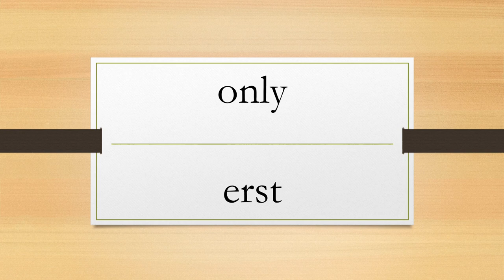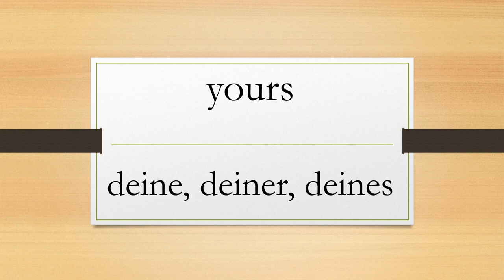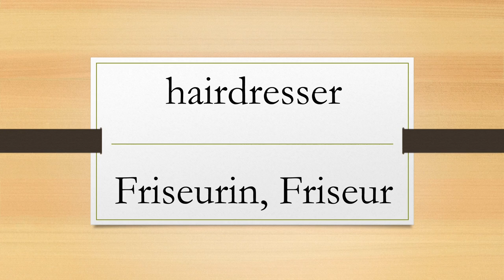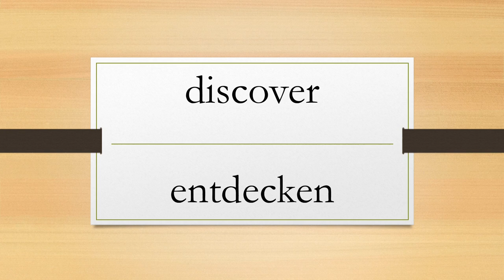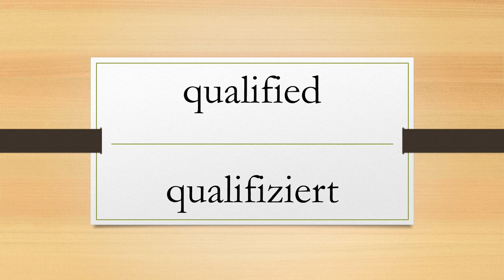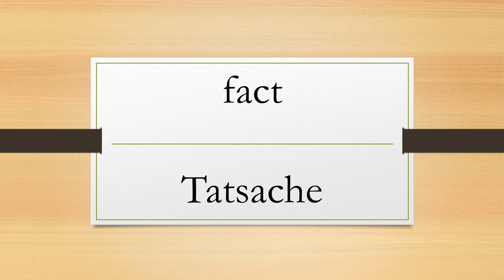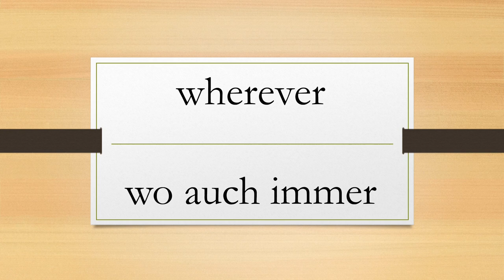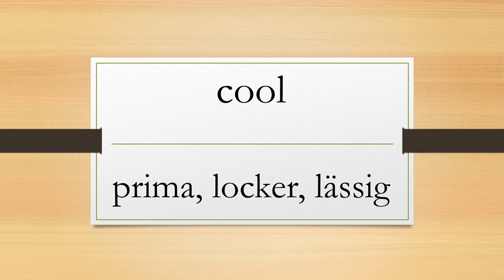Englisch - 8. Klasse - alle Vokabeln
Alle englischen Vokabeln für die 8. Klasse Gymnasium:
start a fire  - Feuer legen
clear  - klar
only  - erst
dance  - Tanz
mine  - meine, meiner, meines
shocked  - geschockt
sweater - Pullover
damage  - Schaden, Zerstörung
sound  - Ton
captain  - Kapitän
drug dealer  - Drogendealer
grizzly bear  - Grizzlybär
owner  - Besitzerin, Besitzer
buffalo  - Büffel
board  - einsteigen
huge  - riesig
cute  - süß, niedlich, nett
complain  - sich beschweren
sail  - segeln
ill  - krank
guess  - raten
ranger   - Försterin, Förster
nature  - Natur
center  - Zentrum
suitcase  - Koffer
during  - während
ours  - unsere, unserer, unseres
tranquilizer  - Betäubungsmittel
work  - funktionieren
expert  - Experte
spend  - verbringen
meat  - Fleisch
give a lift  - mitnehmen
wing  - Flügel
future  - Zukunft
lorry  - Laster, LKW
colleague  - Kollegin, Kollege
tribe  - Stamm
wife  - Ehefrau
claim  - fordern, behaupten
pierced  - gepiercte
musical  - Musical
east  - Osten
date  - Verabredung
own  - eigener, eigene, eigenes
language  - Sprache
yours  - deine, deiner, deines
store - Geschäft
advertising poster  - Werbeplakat
walk past  - vorbeigehen
shark  - Hai
EU  - Europäische Union
king  - König
design  - entwerfen
keep away from  - wegbleiben von, sich fernhalten von
bait  - Köder
search  - durchsuchen
go from bad to worse  - immer schlimmer werden
to die  - sterben
rock  - Felsen
sleep  - schlafen
disk  - Scheibe
leather  - Leder
while  - während
hang out  - herumhängen
smelly  - muffig
racket  - Schläger
sandstorm  - Sandsturm
feel sorry  - leid tun
put up with  - akzeptieren
Jamaica  - Jamaika
weather forecast  - Wettervorhersage
root   - Wurzel
writer  - Schriftsteller, Schriftstellerin
altogether  - insgesamt
carnival  - Karneval
nose  - Nase
boss  - Chef, Vorgesetzter
pull  - ziehen
piercing  - Piercing
success  - Erfolg
cage  - Käfig
curve  - Kurve
crack  - Crack Droge
hardware store   - Baumarkt
for ages  - seit einer Ewigkeit
hairdresser  - Friseurin, Friseur
hire  - anheuern
gate  - Flugsteig
garage  - Autowerkstatt
warehouse  - Lagerhaus
alarm system  - Alarmanlage
experience  - Erfahrung
sad  - traurig
forest  - Wald
no signal  - kein Empfang
produce  - erstellen
sticker  - Aufkleber
tiger  - Tiger
dragon  - Drache
religion  - Religion
jail  - Gefängnis
nonetheless  - trotzdem
radio collar  - Funkhalsband
glad  - froh
third  - Drittel
snowshoeing  - Schneeschuh laufen
become, became  - werden
body  - Körper, Leiche
get wet  - nass werden
advertise  - Reklame machen
fur  - Fell
admirer  - Bewunderer
catering firm  - Partyservice
sulk  - schmollen
try  - versuchen
rest  - Rest
artist  - Künstlerin, Künstler
lip  - Lippe
discover  - entdecken
stone  - Stein
needle  - Nadel
eyebrow  - Augenbraue
kid - Kind
it is selling fast  - es verkauft sich schnell
station  - Polizeistation
departure lounge  - Abflughalle
appear  - erscheinen
elk - Rothirsch
state  - Staat, Bundesstaat
colonist  - Siedlerin, Siedler
reliable  - verlässlich
infection  - Infektion
rent out  - vermieten
fin  - Flosse
kidnap  - kidnappen
sign up for  - sich anmelden für
somehow  - irgendwie
marketing  - Werbung, Marketing
look around  - umsehen
flat  - flach
cook  - Köchin, Koch
ring  - Ring
marketing assistant  - Marketingassistentin, Marketingassistent
mountain  - Berg
century  - Jahrhundert
give birth  - zur Welt bringen
flip out  - ausflippen
per...  - pro...
refugee  - Flüchtling
free time  - Freizeit
staff  - Personal
action  - Aktion
the other day  - neulich
diver  - Taucher
steamboat  - Raddampfer
take care  - aufpassen
poor you!  - Du Armer!
downhill  - bergab
work long hours  - Überstunden machen
square mile  - Quadratmeile
offer  - Angebot
anything  - irgendetwas
culture  - Kultur
jewlery  - Schmuck
since  - seit
control  - kontrollieren
Europe  - Europa
twice  - zweimal
application  - Bewerbung
permit  - Genehmigung, Erlaubnis
qualified  - qualifiziert
Caribbean  - Karibin, Karibe; karibisch
draw  - zeichnen
enemy  - Feind
check in  - einchecken
jungle  - Dschungel
gold  - Gold
barge  - Hausboot
gang  - Bande, Gang
right  - genau
colony  - Kolonie
Hungarian  - Ungarin, Ungar, ungarisch
be bored  - gelangweilt sein
Vikings  - Wikinger
touch  - berühren
be alive    - Am Leben sein
Spanish  - Spanierin, Spanier; spanisch
religious  - religiös
believe  - glauben
community  - Gemeinde
costume  - Kostüm
cycle  - Fahrrad fahren
next door  - nebenan
hardly  - kaum
confused  - verwirrt
reach  - erreichen
trouble  - Schwierigkeit
training  - Ausbildung
hold  - halten
government  - Regierung
grow up  - aufwachsen
hard  - schwierig
bomb  - Bombe
all the time  - die ganze Zeit
break an arm - sich einen Arm brechen
personnel manager  - Personalchefin, Personalchef